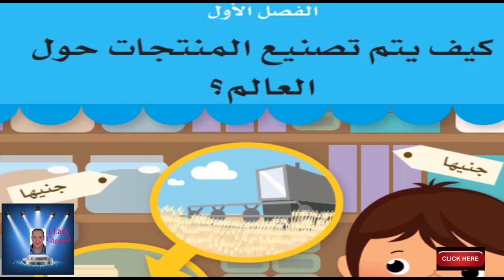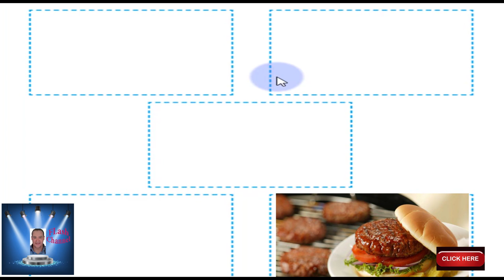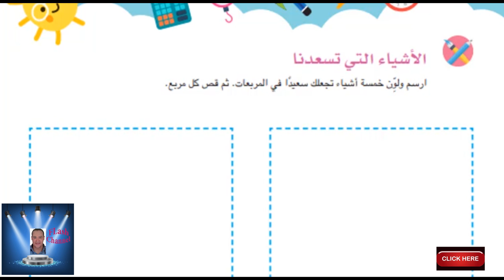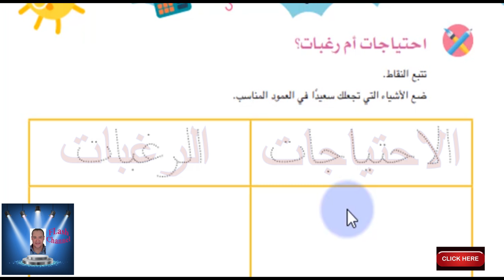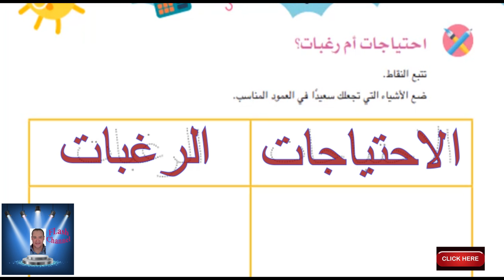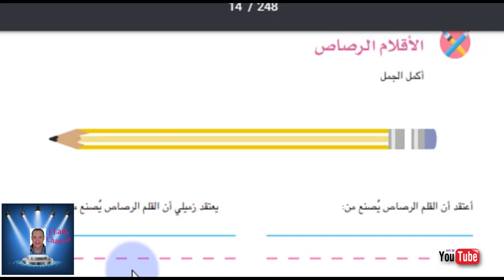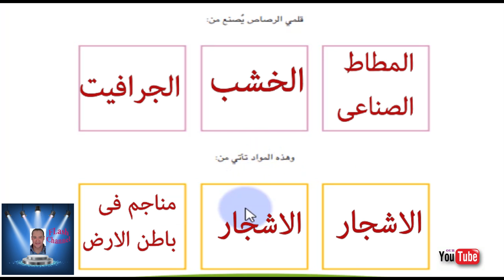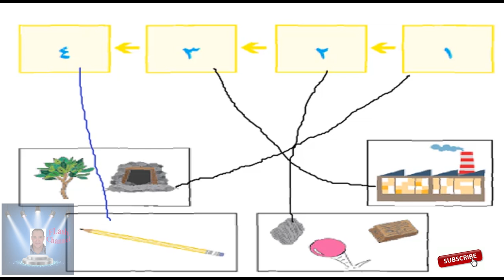أولى ابتدائى الترم الثانى اكتشف الدرس الاول و الثانى جميل -( كيف يتم تصنيع المنتجات حول العالم ؟)